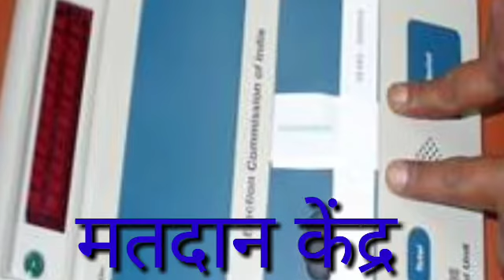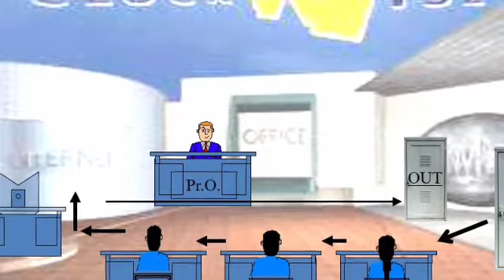मतदान केंद्र/ Election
मतदान केंद्र बनाते समय इतनी बातों का ध्यान रखें, election training video in Hindi, इलेक्शन बूथ